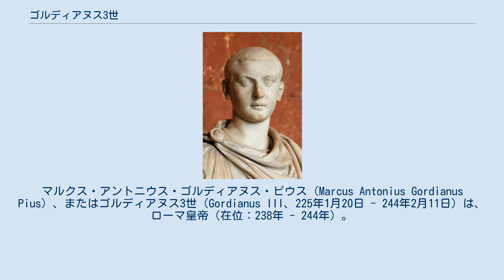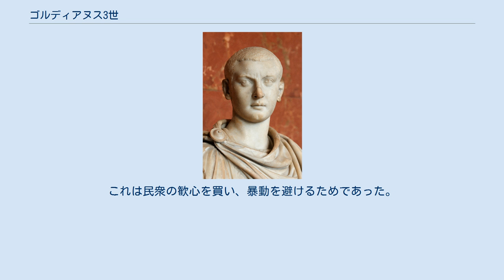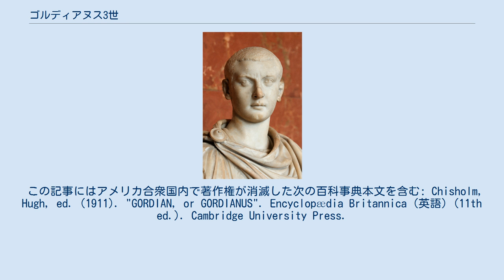ゴルディアヌス3世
マルクス・アントニウス・ゴルディアヌス・ピウス（Marcus Antonius Gordianus Pius）、またはゴルディアヌス3世（Gordianus III、225年1月20日 - 244年2月11日）は、ローマ皇帝（在位：238年 - 244年）。
ゴルディアヌス1世の娘でゴルディアヌス2世の姉妹である、アントニア・ゴルディアナの息子である。
父の名はユニウス・リキニウス・バルブスであり、おそらくは238年に祖父の名を名乗る以前には父と同じこの名を名乗っていたと思われる。
父の父母の名はユニウス・リキニウス・バルブス（140年頃 - ?）とセルウィリア・ケイオニア（145年頃- ?）であり、セルウィリアの父母はクィントゥス・セルウィリウス・プデンス（120年頃 - 166年以降）とケイオニア・プラウティア（122年頃 - ?）。
ケイオニア・プラウティアの弟はネルウァ＝アントニヌス朝の皇帝の一人でマルクス・アウレリウス・アントニヌスの共同皇帝だったルキウス・ウェルスである。
つまり、ゴルディアヌス3世はプラウティアの曾孫で、ウェルスから見て曾姪孫（大甥の子、姪の孫）という遠縁にあたる。
また、プラウティアとウェルスの姉弟の父で皇帝ハドリアヌスの養子の一人であったルキウス・アエリウス・カエサルの玄孫にあたる。
このようにゴルディアヌス3世の一族は、ネルウァ＝アントニヌス朝と縁戚、血縁両方で結びついていた。
 皇帝アレクサンデル・セウェルスが高地ゲルマニア属州の首都モゴンティアークム（現代のマインツ）で暗殺された後、マクシミヌス・トラクスは元老院の承認を得て、皇帝に即位した。
しかし、元老院はマクシミヌスの政策に対する不満から対立するようになる。
238年3月、ゴルディアヌス1世がカルタゴで叛旗を翻すと、ローマはマクシミヌスの行動を反逆とみなし、アフリカ属州にいたゴルディアヌス1世と2世を共同皇帝と宣言した。
しかしゴルディアヌス父子は4月にマクシミヌスの支持者であったヌミディア総督カペリアヌスに鎮圧された。
2人は死んだものの、ローマの公衆はゴルディアヌス父子を、平和を好み文芸に秀でながらマクシミヌスの暴政の犠牲となったものとして悼み、記憶に留めた。
 マクシミヌスはローマに進軍しつつあったが、元老院はなおもこれを認めず、元老院議員デキムス・カエリウス・カルウィヌス・バルビヌスとマルクス・クロディウス・プピエヌス・マクシムスを共同皇帝とし、ゴルディアヌス1世の孫でまだ13歳であったゴルディアヌス3世に「カエサル」の称号を与えて2人の副帝とした。
マクシミヌス配下の軍団の離間、とりわけ第二軍団パルティカ (Legio II Parthica) による暗殺のおかげで、2人はマクシミヌスを破ったが、2人の治世は初めから危殆に瀕していた。
民衆の暴動、軍団の不満、238年6月のローマの大火などが相次ぎ、ついに7月29日、2人は親衛隊により暗殺され、ゴルディアヌス3世がローマ皇帝と宣言された。
 ゴルディアヌス3世は若年だったため、実際の政治はその周囲の貴族たちが行い、元老院を通じてローマの国事を支配していた。
241年にゴルディアヌス3世は、新任の親衛隊長官ガイウス・フリウス・サビニウス・アクイラ・ティメシテウスの娘フリア・サビナ・トランクィリナと結婚した。
親衛隊の勢力と皇帝の舅という立場を背景にして、ティメシテウスはすぐにローマ帝国の事実上の支配者となった。
 3世紀、ローマ帝国の国境はライン川とドナウ川をはさんで対峙するゲルマン人の部族によって弱体化していた。
またユーフラテス川の向こうではサーサーン朝（ペルシア）の攻撃が増していた。
ペルシアがシャープール1世のもとメソポタミアに侵攻すると、若い皇帝ゴルディアヌス3世はヤヌス神殿の扉を開け、東方へ向かった。
ヤヌス神殿の扉を開けることは古代ローマにおいては戦時を意味したが、この時扉を開けたのが歴史に記録される最後の事例となっている。
ペルシア軍はユーフラテス川の対岸へと押しやられレサエナの戦い（243年）で敗北した。
戦役は成功に終わり、ゴルディアヌスは敵地への侵攻を計画したが、このとき義父ティメシテウスが定かでない状況のもと死を遂げた。
ティメシテウスを失い、戦役とゴルディアヌスの安全は危険にさらされることになった。
 ピリップス・アラブスが後任の親衛隊長官となり、戦役は続けられた。
244年のはじめ、ペル...